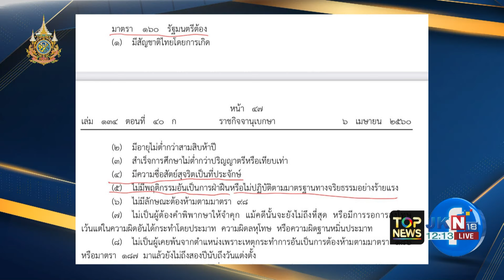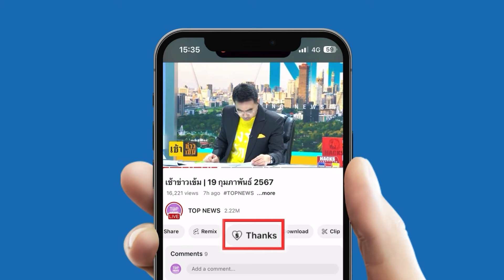"นายกฯ" ยัน ไม่กังวลถูกร้องปม "พิชิต" ถูก ยื่นสอบจริยธรรม | TOPNEWSTV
"นายกฯ" ยัน ไม่กังวลถูกร้องปม "พิชิต" ถูก ยื่นสอบจริยธรรม ย้ำ มีการตรวจสอบคุณสมบัติผ่านกฤษฎีกาแล้ว